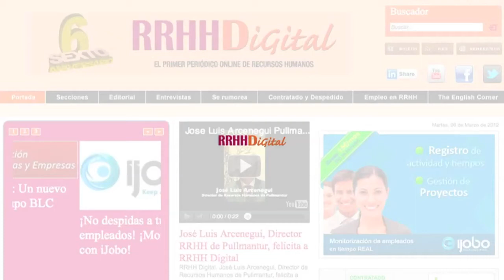Hablamos de talento con Pablo Carrillo, director de RRHH de Jazztel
Pablo Carillo, director de Recursos Humanos de Jazztel, nos define lo que para él es el talento.